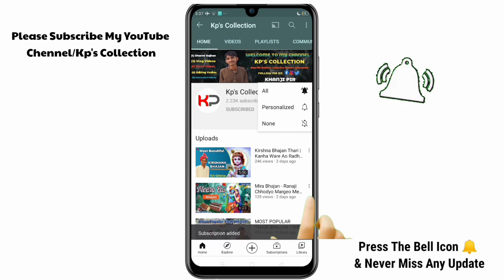Bhajan Collection | Eye Sehrye Main Baaji Rahi | bhgat Gulab Maharaj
Eye Sehrye Main Baaji Rahy
Bhagt Gulab Maharaj.
thari Bhajan - Kp's Collection
Khanji Pir.

Thari Bhajan.
bhagat Gulab Mahraj
kp's collection

Bhajan Papular Thari By: Kp's Collection
Thanks For Your Love & Support, It's A Hard Motivation For Me.🌷♥️

Ur subscribebe will be counted as gratitude.
★ FB PAGE• Shri Pir Pithoro Sahib